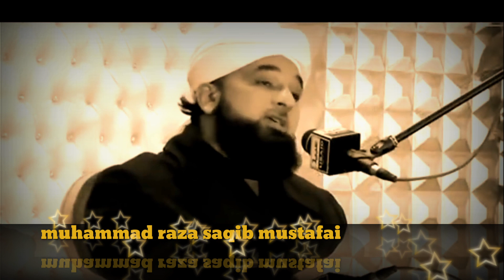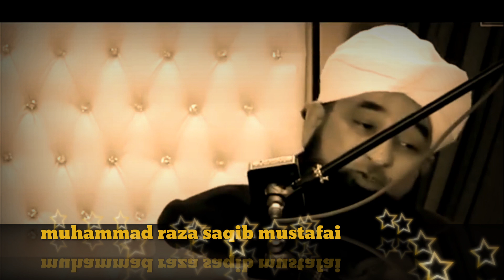muhammad raza saqib mustafai- bayan 2019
NK MIXED VIDEOS

I created this channel to post variety's of videos for you there is no limit and i am not going to focus only on one content.

Hello guys, i am here to upload the best videos for you actually to my aim is to become a you tuber as of now i am just a beginner so wish me luck and please do subscribe to my channel i really need you support and do suggest me for any kind of mistakes.

Thank a lot for your support

With Love
NK MIXED VIDEOS

see and enjoy guys.

My passion as profession.

Regards

Nk mixed videos